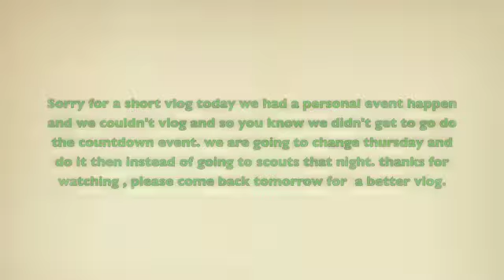Vlogmas day 13 december 13 2016